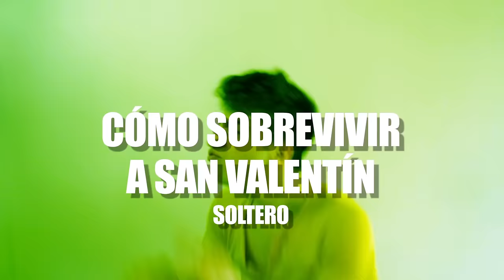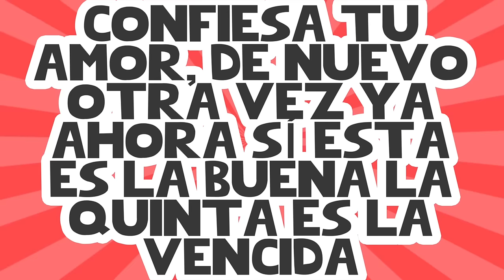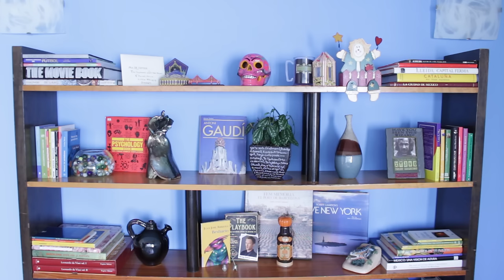CÓMO SOBREVIVIR A SAN VALENTÍN SOLTERO